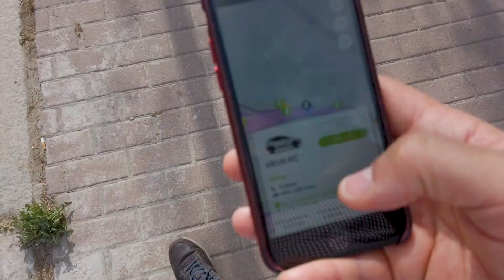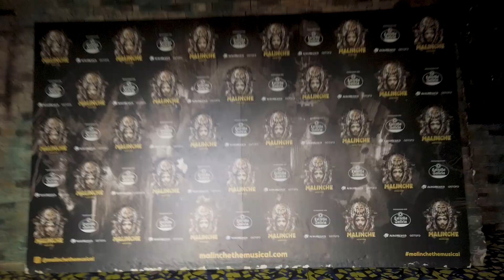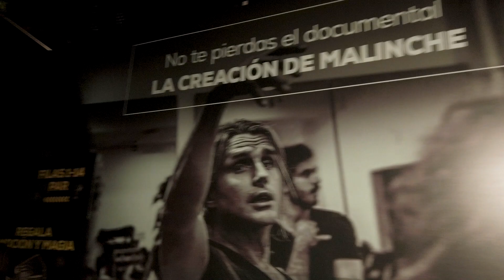Nos Quitan El Coche, Pero Fiesta En Malinche Con Nacho Cano Y Lucía!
Nos vamos de fiesta a conocer el Musical de Malinche con Lucía Torres y Nacho Cano...

VLOG 197
¿Que haces cuando tu hijo te quita el coche y tú has quedado para ir de Fiesta? Pues que cogemos un coche eléctrico, porque a Carmen y a mi no nos para nada...

Nos han invitado a ver el Musical de MALINCHE (con Nacho Cano) donde actúa Lucía Torres (@luciatorresdepascual) y hemos podido disfrutar de un espectáculo increíble, con una puesta en escena que no habíamos visto nunca..

Además, hemos podido pasar un bien rato con Lucía y conocer a algunos de los actores y eso sí, comer comida mexicana, que nos recuerda mucho a nuestros queridos amigos de méxico (Poncho y Ale), ❤️

No te pierdas este vídeo y si queréis conocer mejor a Lucía Torres (Malinche) te dejo aquí su instagram para que la saludes de nuestra parte..

Nos vemos la próxima semana con más diversión en familia..

Encuéntrame en cualquier red social @familymanvlog
INTAGRAMS FAMILIARES:

Choca esos cinco 🖐
(deja un 🖐 en los comentarios si leíste hasta aquí)
00:00 Nos quitan el coche 😰
01:11 Coche eléctrico 🔌
02:13 No puedo dejar el coche 👎
03:46 Llegamos a Malinche 🤩
04:59 Carmen quiere un Mojito 😎
05:44 empieza el espectáculo 🚀
06:03 Con Lucía Torres (Malinche) ❤️
07:09 Resumen